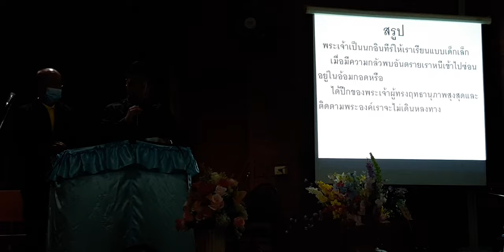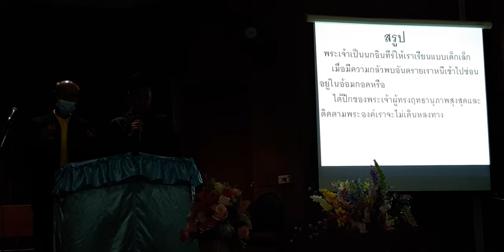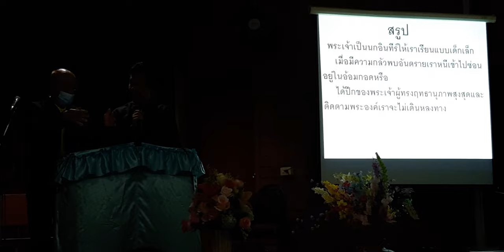Sabbath Divine Message on Matthew 6:33 by Pstr. Khmasaeng on 30072022 at SDA Chiangrai Church (2)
Sabbath Divine Message on Matthew 6:33 by Pstr. Khmasaeng on 30072022 at SDA Chiangrai Church